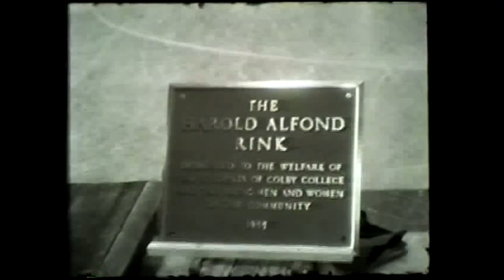Welcome to the New Harold Alfond Athletics and Recreation Center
Welcome to the new Harold Alfond Athletics and Recreation Center, the most advanced and comprehensive NCAA D-III facility in the country.

Follow ColbyCollege​